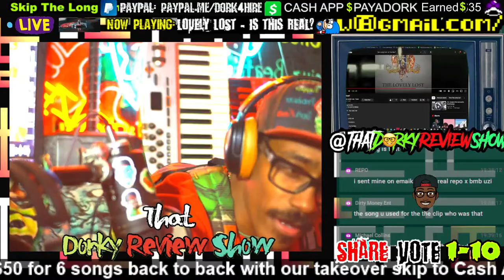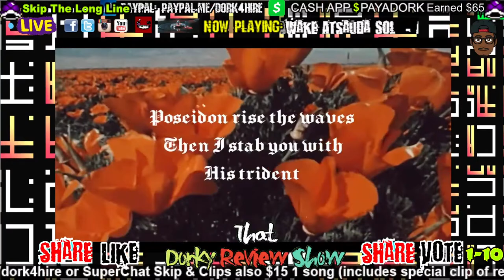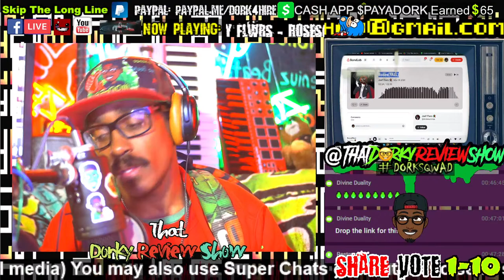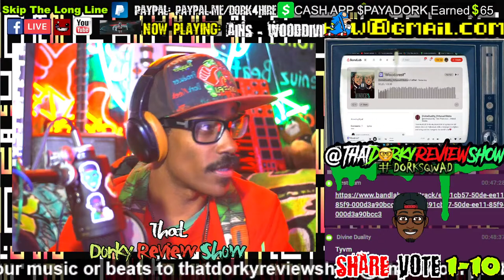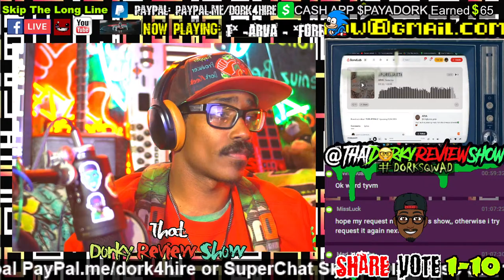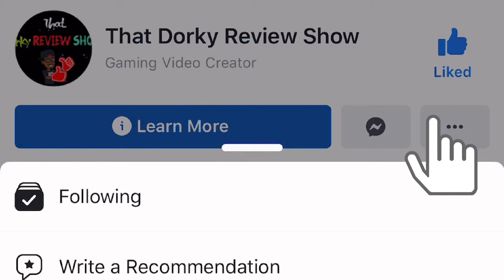Playing Your Music | Independent artist music review show